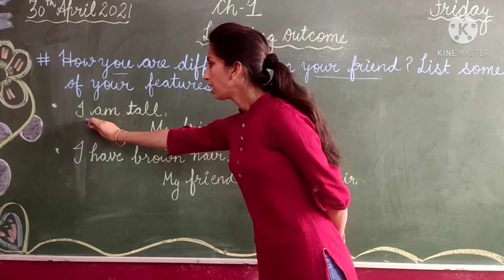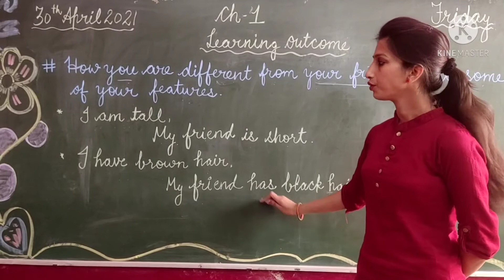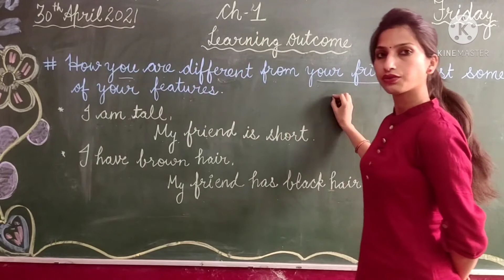CLASS I EVS CH 1 LEARNING OUTCOME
BY MRS. DEEPIKA MITTAL